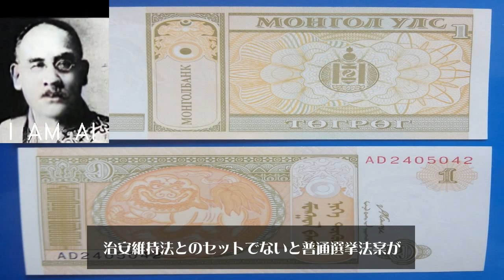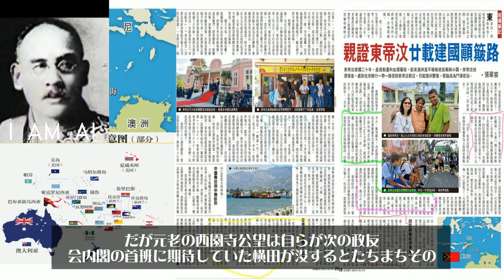加藤高明 katou takaaki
加藤 高明（かとう たかあき、1860年1月25日（安政7年1月3日）- 1926年（大正15年）1月28日）は、日本の外交官、政治家。位階勲等爵位は正二位大勲位伯爵。学位は法学士（東京大学・1881年）。外務大臣（第15・18・25・27代）、貴族院議員、内閣総理大臣（第24代）などを歴任した。尾張藩の下級藩士である服部重文・久子夫妻の次男として生まれた。幼名は総吉（そうきち）。父は尾張海東郡佐屋（後の愛知県海部郡佐屋町、現在は愛知県愛西市）の代官の手代だった。明治5年（1872年）、祖母・加奈子の姉あい子の嫁ぎ先である加藤家に養子に入る。 明治7年(1874年）、叔母の夫で裁判官の安井譲（維新前は尾張藩の船奉行）の薦めで高明と改名。 旧制愛知県立第一中学校（現・愛知県立旭丘高等学校）・名古屋洋学校を経て、明治14年（1881年）7月に東京大学法学部 を首席で卒業し、法学士の学位を授与された。 その後三菱に入社しイギリスに渡る。帰国後は、三菱本社副支配人の地位につき、明治19年（1886年）岩崎弥太郎・喜勢夫妻の長女・春路と結婚。このことから後に政敵から「三菱の大番頭」と皮肉られる。明治20年（1887年）より官界入りし、外相・大隈重信の秘書官兼政務課長や駐英公使を歴任。明治33年（1900年）には第4次伊藤内閣の外相に就任し、日英同盟の推進などに尽力した。その後、東京日日新聞（後の毎日新聞）社長、第1次西園寺内閣の外相、駐英公使、第3次桂内閣の外相を歴任する。その間、衆議院議員を2期務め（第7回総選挙・高知県郡部、第8回総選挙・神奈川県横浜市）、後に貴族院勅選議員に勅任された。大正2年（1913年）、桂太郎の主導による立憲同志会の結成に参画する。同志会の成立を待つことなく桂が急死したため、同志会はいったん総務の合議による集団指導体制をとるも、のちに党大会で加藤が立憲同志会総理（党首）に選出された。翌年第2次大隈内閣の外相として、第一次世界大戦への参戦、対華21ヶ条要求などに辣腕を振るった。大隈退陣後は、同志会と中正会が合同して成立した憲政会の総裁として元老政治の打破・選挙権拡張をめざす。大隈内閣の外交政策を一手に握る加藤に対して、立憲政友会の西園寺公望や原敬からは殊に対華21ヶ条要求への批判が強まった。総選挙のたびに議席数を減らすなど加藤の党運営は平坦な道のりではなく、「苦節十年」と呼ばれる長期の在野生活を送った。1922年高橋内閣総辞職の際に、後継総理の候補として「加藤友三郎が辞退した場合には、加藤高明を後継総理とする」案（加藤にあらずんば加藤）が元老会議で出されたことがあったが、これを知った立憲政友会は高明の組閣を阻止するため、辞退を決意していた友三郎を説得して翻意させ加藤友三郎内閣が成立したため政権獲得は1924年まで遠ざかる。第二次護憲運動の高まりを受けた第15回衆議院議員総選挙で護憲三派勢力が圧勝したため、清浦奎吾首相は辞意を表明し清浦内閣は退陣、大命降下を受けた加藤は大正13年（1924年）6月11日、立憲政友会、憲政会、革新倶楽部からなる護憲三派内閣を率いる内閣総理大臣となった。加藤は初の東京帝国大学出身の首相である。選挙公約であった普通選挙法を成立させ、日ソ基本条約を締結しソ連と国交を樹立するなど、成果をあげた。しかし一方では共産党対策から治安維持法を成立させた。 この法規は後に言論弾圧の口実として使われ、特に戦時中に乱用されたとして治安維持法反対派からは強く批判されている。一方で治安維持法擁護派からはこの時期に労働運動が多発しており、またロシア革命の影響から普通選挙法によって共産主義が爆発的に広がる可能性もあったことから出されたもので、治安維持法とのセットでないと普通選挙法案が貴族院で否決された可能性も高く、当時の各国も同様の法規を有していたことからやむを得ぬものであったとする意見もある。また、宇垣軍縮に見られるような陸軍の軍縮を進める一方で陸軍現役将校学校配属令を公布し、中等学校以上における学校教練を創設した。加藤高明内閣は高橋是清、若槻禮次郎、濱口雄幸、幣原喜重郎、犬養毅を擁し、以降7代、衆議院の多数政党が内閣を交互に組織する「憲政の常道」が確立され、この慣習は五・一五事件まで続いた。翌年、憲政会と政友会のつなぎ役であった司法大臣・横田千之助が急死すると、政友会と憲政会は内紛を起こして護憲三派連立は崩れて加藤内閣は崩壊する。だが、元老の西園寺公望は自らが次の政友会内閣の首班に期待していた横田が没するとたちまちその遺志を踏みにじって護憲三派を崩壊させた政友会に失望して、個人的には好意的ではなかった加藤に政権を続投させる決断をした。これを受けて大正14年（1925年）8月2日、加藤の憲政会単独内閣となる。1926年1月22日に、加藤は帝国議会内で肺炎をこじらせて倒れ、そのまま6日後に66歳にて死去した。現役首相の病死は3年前の加藤友三郎、54年後の大平正芳のみである。この年加藤はノーベル賞推薦人として渋沢栄一をノーベル平和賞に推薦した。加藤の没後、若槻禮次郎が内閣総理大臣臨時代理を経て組閣の大命を受けて第1次若槻内閣を組閣した。 同年1926年末には大正天皇が崩御し、大正から昭和へと時代が代わることとなる。名古屋市昭和区の鶴舞公園内には、普通選挙法成立を記念して建てられた普選記念壇がある。同園内には加藤の銅像も建っていたが太平洋戦争の金属供出令により取り壊され、現在は台座のみが残っている。西園寺公望は加藤のことを大久保利通、木戸孝允、伊藤博文とならべて「一角の人物であった」と述べるなど高く評価していた。妻は岩崎弥太郎の長女・春路。